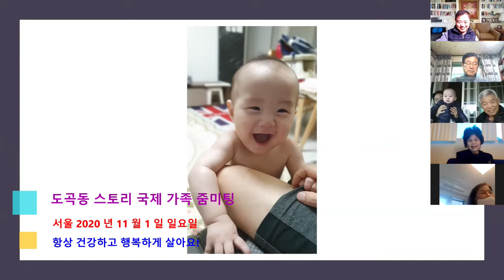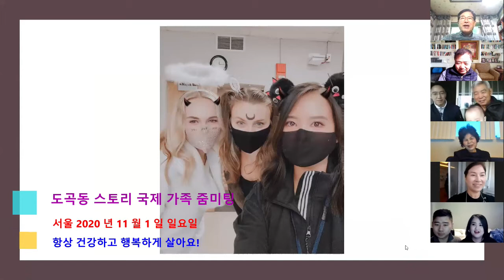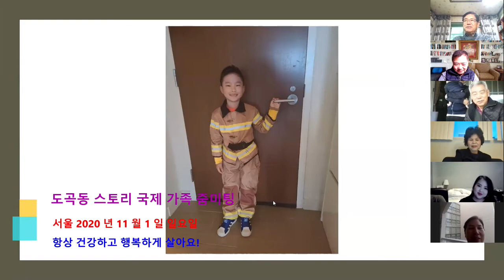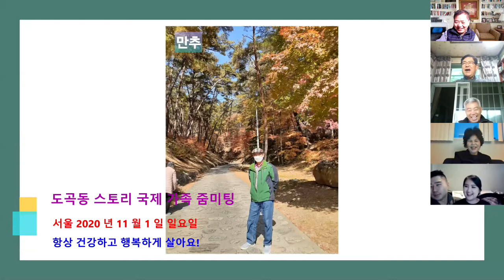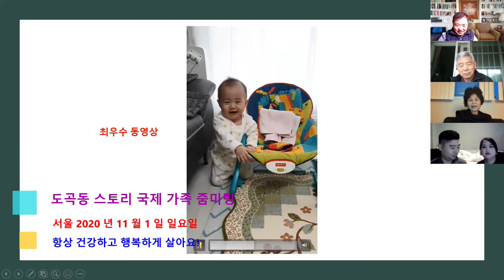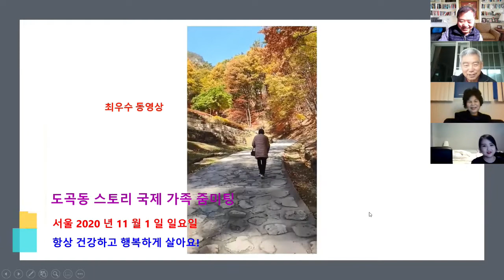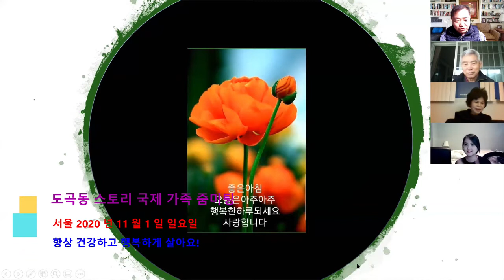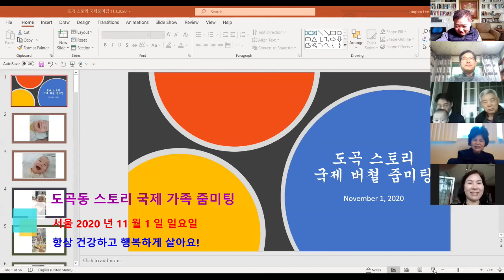도곡스토리, dg193, 가족줌미팅 2020 년 11 월 1 일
도곡 스토리 가족줌미팅 2020 년 11 월 1 일
*가을이라서 북반구에 있는 나라들은 아름다운 가을입니다.
*주혁이 무럭무럭 자라는 모습이 너무나 멋지고 감사와 행복을 가져다줍니다.
*은비가족 친구들이 결혼축하방문해서 즐거운 시간을 가졌다고 들으니 우리도 모두 즐거웠습니다.
*정성스럽게 청계산장을 꾸미는 모습이 감동적입니다.
*바쁜 가운데서도 음악회를 이끄는 이진수박사를 보니, 경이로울 정도입니다.  항상 건강하고 행복한 매일되기를 빕니다.
*럭키아파트상가에서 단체코로나 34 명 확진되었다니, 모두 조심해야할 것같습니다.